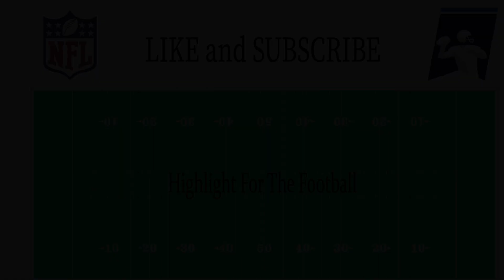Tyreek Hill Chiefs Career Highlights [Welcome to Dolphins]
Kid Ink, Tyga, Wale, YG, Rich Homie Quan, Tyreek Hill - Ride Out (Chiefs Highlights)